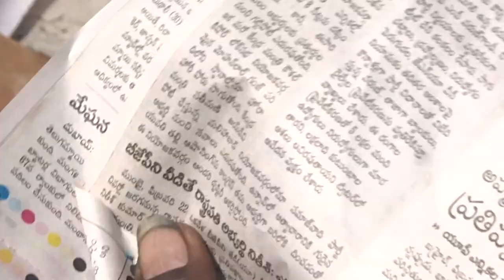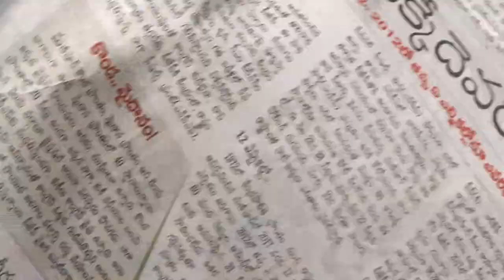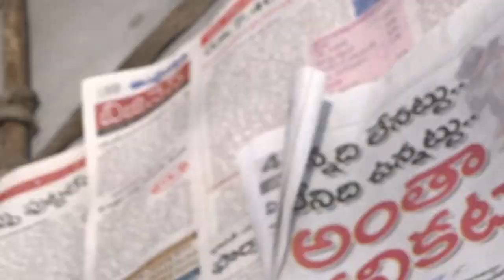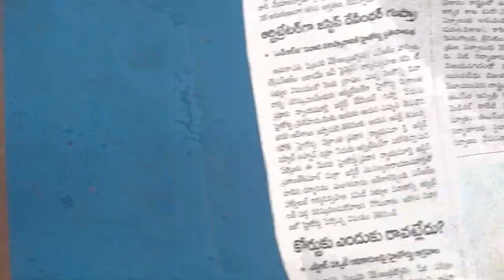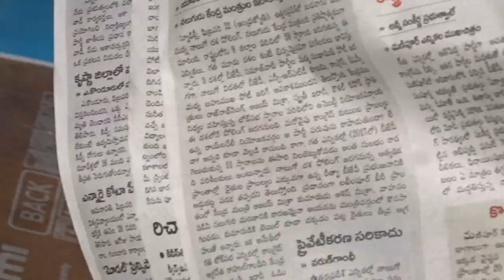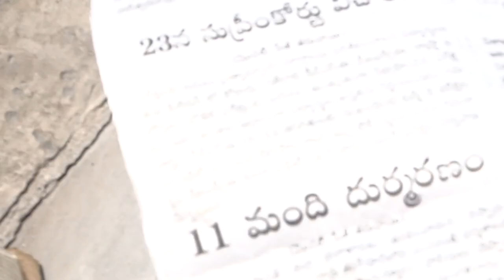WhyEXACTly11/23aReporteDead???iSLAMIKristiANMRPLy?ACCIDENTS,...LIST GOesENDLESS,CALCI01AvTaRAPTNCSPR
NationalFebruary 22, 2022Updated: 1 day agoUttarakhand Accident: Vehicle returning from marriage fell into a ditch, 11 killed; two serious including driver

Uttarakhand (Uttarakhand) A terrible accident on Monday night in K Champawat (Road Accident) Happened. A vehicle returning from a procession fell into a ditch at night on the Sukhidhang-Dandaminar road connected to the Tanakpur-Champawat highway. 11 wedding processions died in this accident. After the information of the accident, the police and the rescue team reached the spot. 11 bodies have been pulled out of the ditch. Two people seriously injured in the accident have been brought to the district hospital for treatment. According to the information received, 16 people were in the vehicle. Out of which 11 people have died.The seriously injured driver and 2 other persons have been brought to the district hospital for treatment. According to the information received so far, all the people aboard were returning home after attending the marriage held in Panchmukhi Dharamshala of Tanakpur. It is being told that around 3.20 pm last night, the vehicle fell into a deep gorge uncontrollably.

All the baraatis had gone to attend the marriage of Manoj Singh, son of Laxman Singh, a resident of Kakanai. Most of the dead are said to be relatives of Laxman Singh. At the same time, the condition of the driver is more serious.